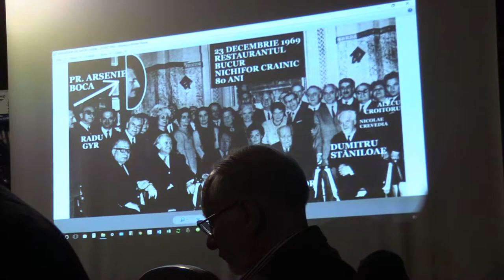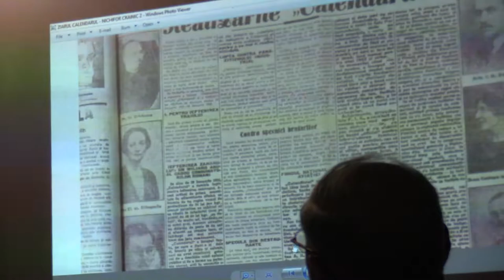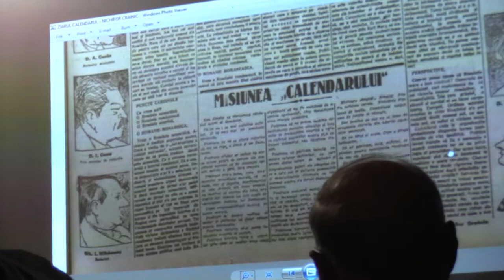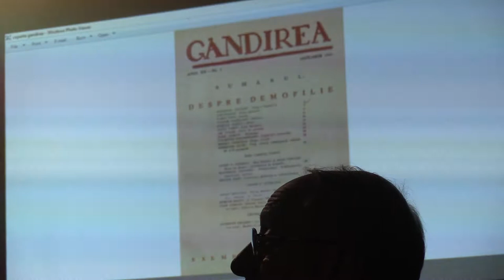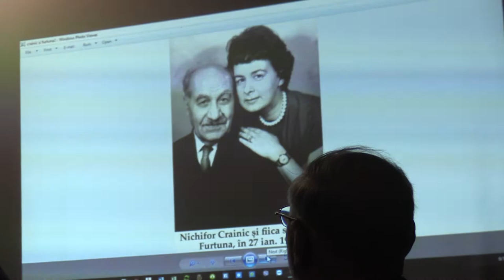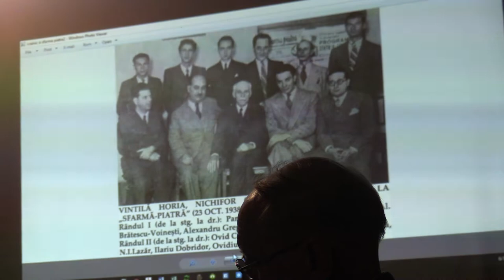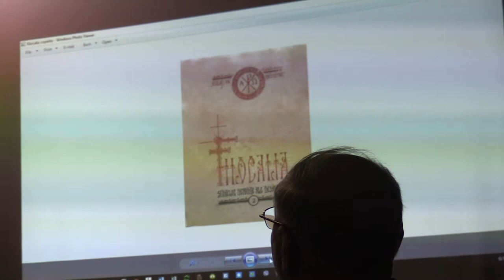(2) Drd. Florin Duțu - Acad. prof. Nichifor Crainic, 1889-1972 (2018.03.14, Curtea Brâncovenească)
Sub patronajul Î.P.S. prof. univ. dr. Teodosie Petrescu, Arhiepiscopul Tomisului, Facultatea de Teologie a Universității "Ovidius" din Constanța (FTUOC), în parteneriat cu Centrul de Cercetări Științifice Interdisciplinare “Dumitru Stăniloae” al Universității “Valahia” din Târgoviște (CCSIDSUVT) și Colegiul "Sfinții Martiri Brâncoveni" din Constanța, au organizat miercuri, 14 martie 2018, Conferința Națională "Acad. prof. Nichifor Crainic (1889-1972), Mare Gânditor și Mărturisitor pentru neamul românesc și pentru credința ortodoxă", începând cu orele 17:00, la Curtea Brâncovenească, Str. Vasile Lupu, nr. 43-45, Constanța.

Mai jos, înregistrarea video, fotografii și înregistrarea audio a evenimentului.

A conferențiat drd. Florin DUȚU, autorul cărții "Mărturii din închisoare 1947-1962", Editura Floare Albă de Colț, 2016.

Moderatorul întâlnirii a fost prof. dr. Gheorghe Anghelescu. Prof. Ion Constantin a avut o scurtă prelegere despre Unirea cu Basarabia.

Evenimentul cultural-științific se înscrie în seria manifestărilor ce își propun aducerea în memoria tinerilor a personalităților marcante ale poporului român, repere morale și profiluri culturale de înaltă ținută, modele autentice și mereu actuale. Dimensiunea creștină a Academicianului Nichifor Crainic, teolog, poetși filosof deopotrivă, poate fi decriptată pornind de la memorabila sa declarație din ziua de 31 Mai 1947, în fața anchetatorilor comuniști-atei și NKVD-iști, după trei ani de amară și tristă pribegie prin meleagurile țării sale: „Am visat țării mele un tineret creștin!”.

Cu această ocazie, cei prezenți au aflat, prin intermediul unei prezentări documentate și inedite, despre misionarismul de excepție al credinței creștine pe care Marele Gânditor Nichifor Crainic l-a desfășurat în rândul intelectualilor români, promovând o teologie densă însă eliberată de clișee stereotipe, filtrată, după cum remarca vrednicul de pomenire Părinte Dumitru Stăniloae, prin „intimitatea sufletească a teologului. Prin Nichifor Crainic s-a săvârșit o adevărată restaurare a teologiei românești în duhul ortodox”.